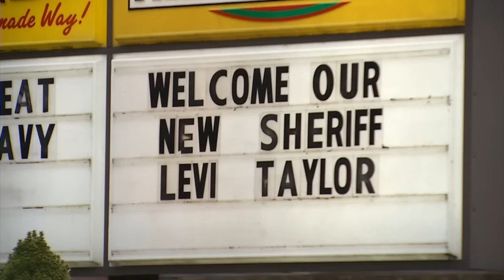A young boy's dream comes true! Deputy for a Day.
This is a great story about a young man with a big heart, who dreams every day about being a Sheriff's Deputy in Clay County, WV.  With the help of a charitable organization, citizens of Clay County banded together to help make this boy's dream come true.